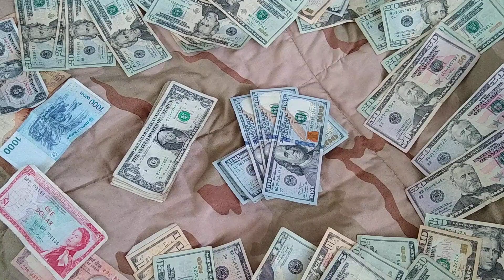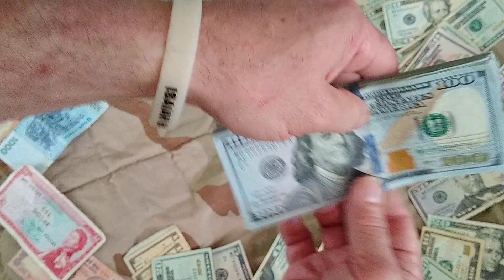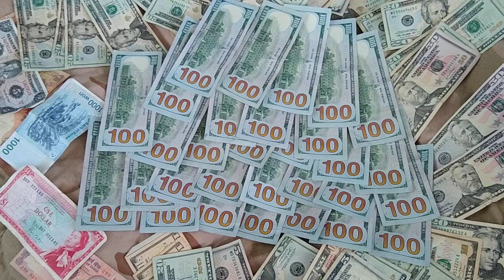Visualize $3000 Coming Into Your Life with $30 in Hand Counting out the Benjamins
Pick up Thirty one-dollar bills and hold them in your hand.
WATCH the screen, do not look at your hands, look at the screen, and count with me.

One hundred. Two Hundred. Three Hundred.
Feel the paper in your hands as you count, watch the screen, and imagine you have Thirty One-Hundred Dollar bills in your hand that you are counting.

Do this exercise every morning and every night with me.

Watch the video over and over by right-clicking and choosing the "Loop" option.

If you need a different amount look at my money counting video playlist for the exact amount you need and use that video.
If you need a different currency let me know about that too.

Feel it and believe it..
For this to work you need to.

           Make a list of what you will do with the extra money and
           Write down what you are willing to do to get the money.
           Put those things on a 3 x 5 card and carry it with you all day long
           Pray never-ceasing about this and ask for inspiration on how to do it
           Watch this video daily

If you need an extra $3000 a month, a week, a day an hour or per minute.
Write down your goal, why you need it, what you will do with it and how you are going to get it.

Come up with a plan that you can believe.
Most people can only really believe an increase of 10% over what you are already earning or repeating you best month ever.
Some people have had so many challenges that even asking them to believe they can earn 10% than they are wearing is too much.
If you are one of those people you need to look at your "Best Month Ever" and realize the time in your life that you earned the MOST Money you have ever earned and embrace that memory.  Remember when you actually held that money in your hand and had that kind of money go into the bank or at least through your fingers.  It is best if you have actually held that amount of money in your hand at least once.
Changing the frequency of how often you have held the money is easy.  So if you have only ever held $500 in your hands, you may want to imagine you are earning that over and over...  weekly or daily.

Experiment with it.
Let me know how it is going in the comments.
Let me know if you are interested in doing a live stream with me.